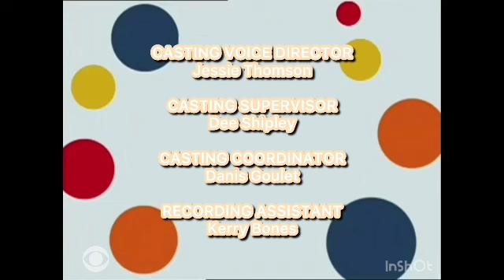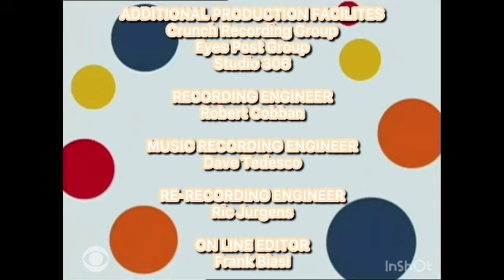Rolie Polie Olie The Care Bears Big Wish Movie